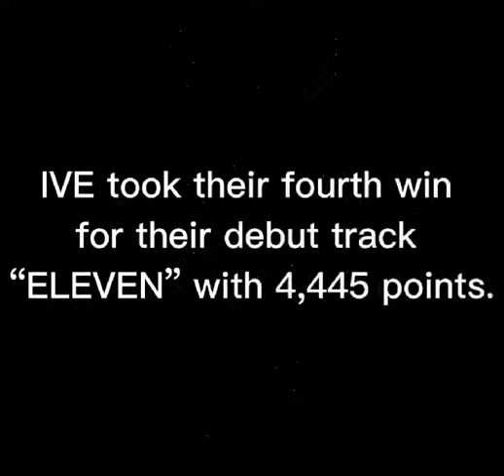IVE 4TH WIN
IVE (아이브) is a 6-member  girl group under Starship Entertainment. The group consists of Yujin, Gaeul, Rei, Wonyoung, Liz, and Leeseo.

OFFICIAL SNS:
IVE Twitter